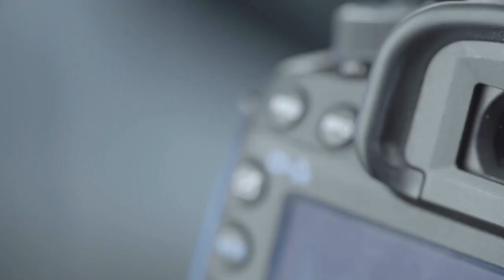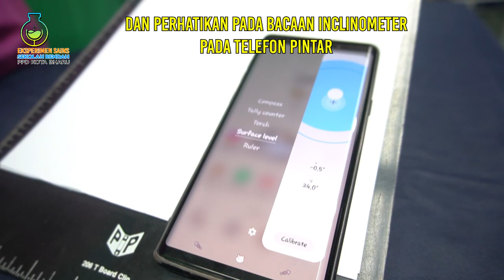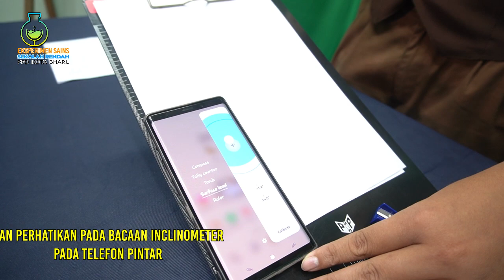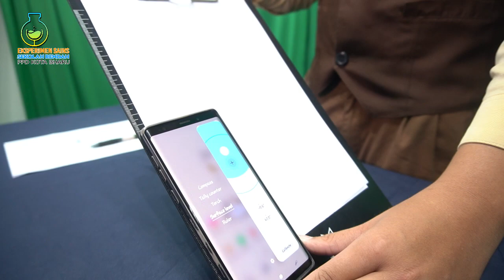SAINS - TAHUN 6 : DAYA GESERAN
Cikgu MOHD FREEZAILLAH ARKMEY BIN MD DIN dari SK Kemumin TAHUN 6
Unit 6: Daya
6.2 Daya Geseran
6.2.1 Menyatakan maksud daya geseran dengan menjalankan aktiviti." Tujuan penyiasatan ini ialah untuk menyiasat dan mengetahui tentang daya geseran Kesimpulannya, daya geseran terhasil apabila dua permukaan saling bersentuhan.